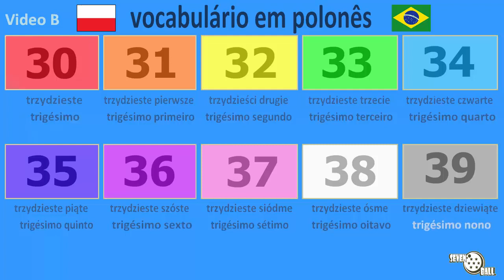aula de polonês - numeros em polonês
Polonês - Português

aprenda polonês, aulas de polonês para iniciantes, vocabulario em polones, curso de polonês gratuito, palavras em polonês, numeros em polones

00:00 parte 1
01:26 parte 2